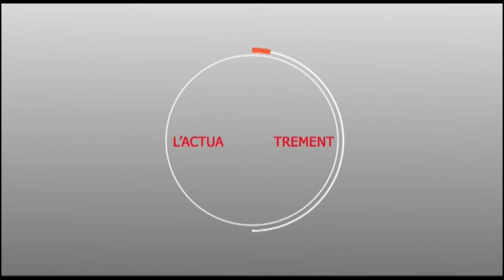CEREMONIE OFFICIELLE MAGAL SERIGNE BEYTI NDONGO DIOR A DIEMOUL EDITION 2019